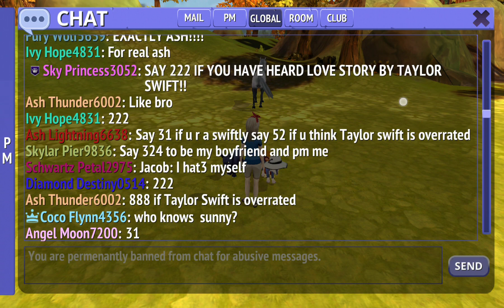so random i dont even know. horse riding tales.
im being so random lol.!